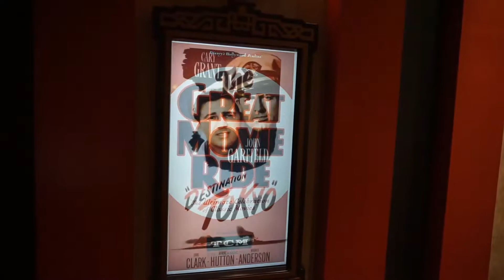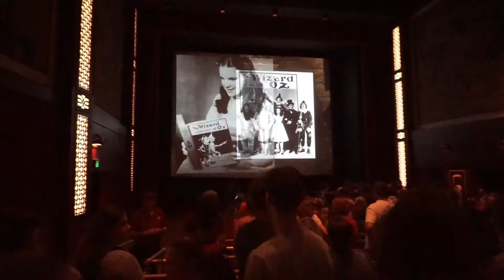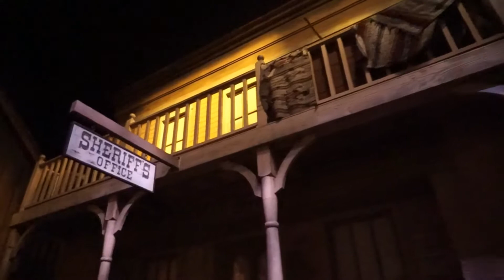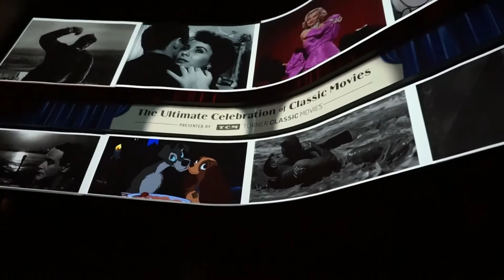The one where we say goodbye to the Great Movie Ride! | WDW Vacation Vlogs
Today we say goodbye to the late, great Great Movie Ride. We made a last minute trip just to say goodbye. It would close the following weekend.

Once Upon A Disney was created to share my love for the Disney Parks and, of course, all things Disney! My dad and I became annual passholders this year and this seemed like a great way to capture the special moments that happened this year.